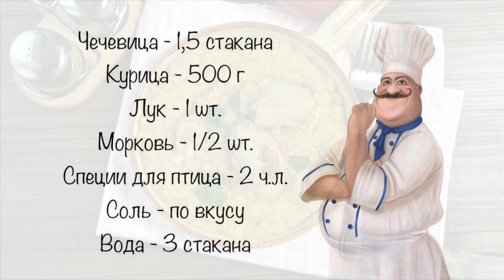Курица с чечевицей в мультиварке — видео рецепт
Чечевичная каша с курицей в мультиварке, пошаговый рецепт с фото на нашем сайте

В этом видео мы покажем отличный рецепт приготовления полноценного обеда или ужина из чечевицы и различных частей курицы с морковью и луком в мультиварке.

Ингредиенты (для каши из чечевицы и курицы):
Чечевица - 1,5 стакана
Курица - 500 г
Специи для птица - 2 ч.л.